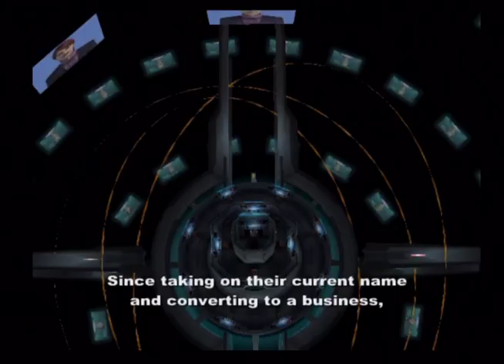lets play xenosaga episode 1. arrested develoment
in this episode we are accuse of crimes we didn't commit and try to figure out a way to prove our innocence